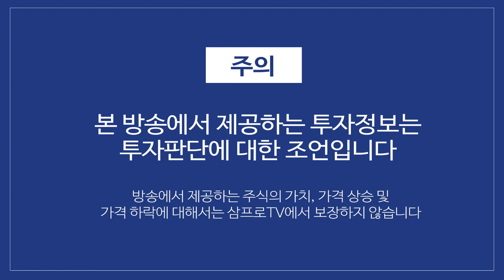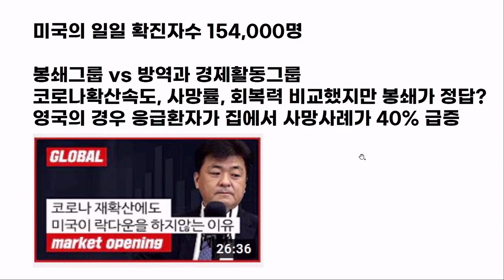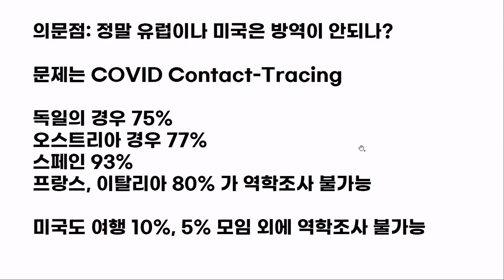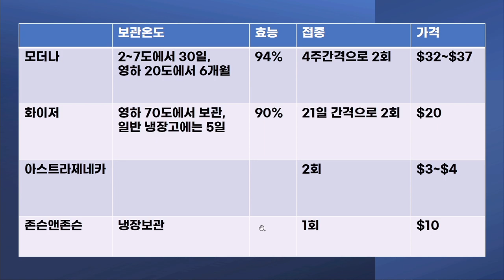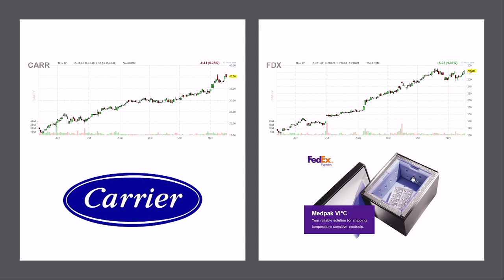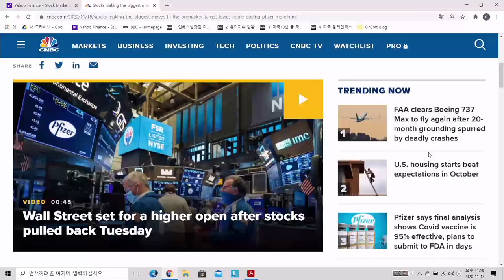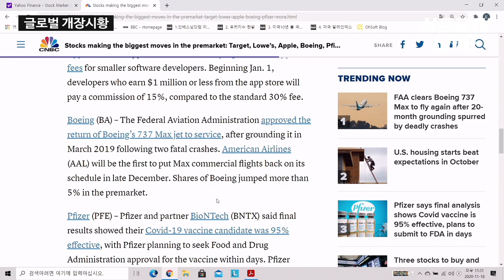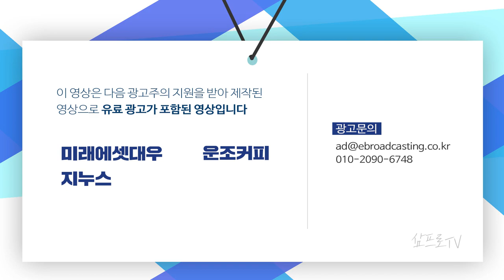코로나 백신4종 및 수혜주 정리 f. 장우석 본부장